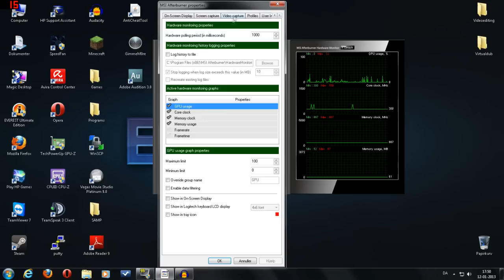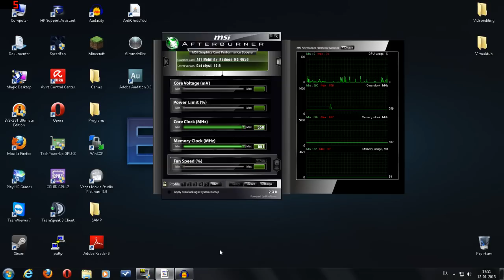[German] Kostenlose alternative zu Fraps